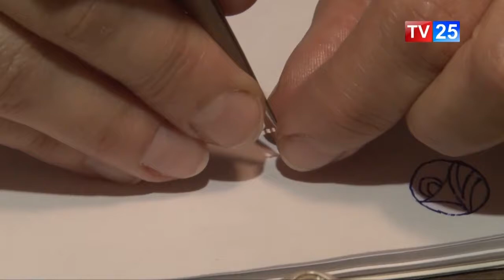ხელოვანი ქალის პორტრეტი